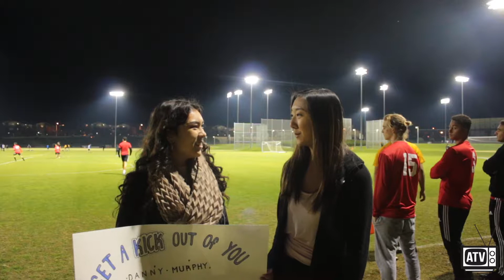IM League Games: Soccer | UCI Sports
Interested in trying out intramural sports? Check out ATV's coverage on intramural soccer at the ARC! For more information on IM sports can be found
Reporter: Ernestine Siu
Videographer: Kevin Dalisay
Editor: Amy Vong